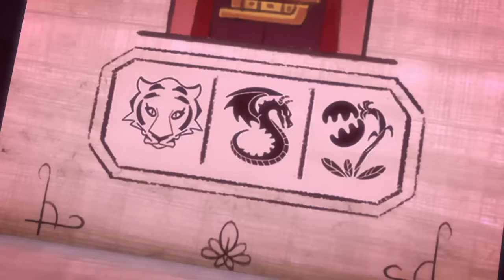PJ Masks | New Powers for the PJ Masks? | Kids Cartoon Video | Animation for Kids | COMPILATION